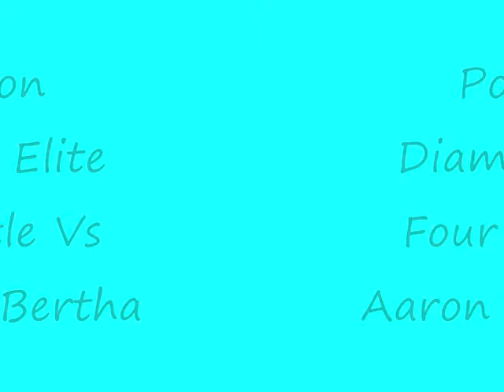Pokemon Diamond: Elite Four Vs Aaron and Bertha!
I battle the first two members of the Elite Four in Pokemon Diamond.

I dislike that Heracross.